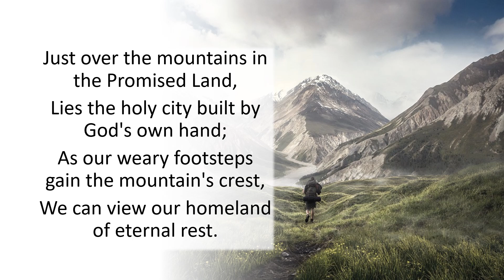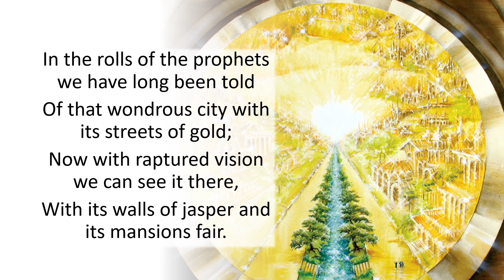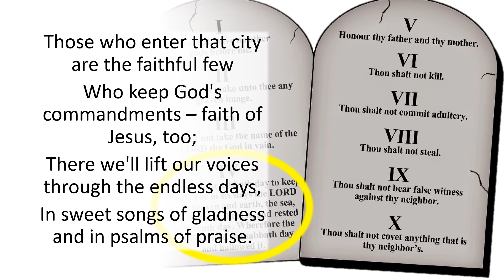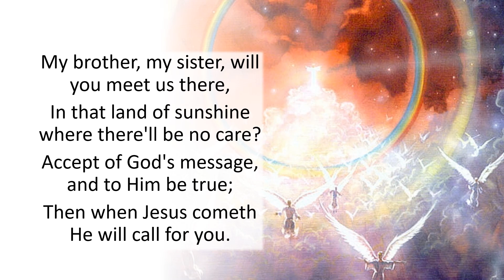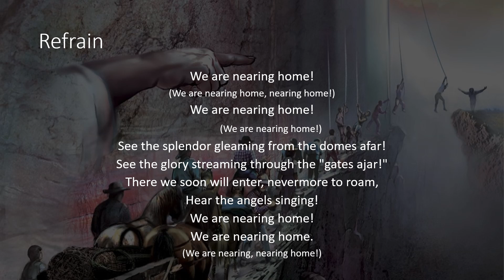642 Just Over the Mountains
Lyrics: John R. Sweney
Tune: Arranged by C.P. Whitford
(We Are Nearing Home! 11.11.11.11. With Refrain)